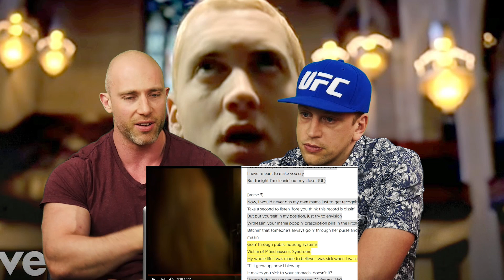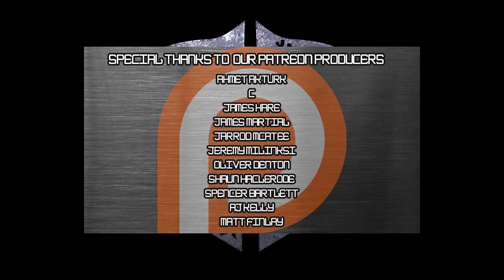Eminem - Cleanin' Out My Closet REACTION and REVIEW!!!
Reacting and reviewing Cleaning Out My Closet by Eminem, from 2002 album The Eminem Show.

Eminem season continues!!

About Rock Reacts:
Rock Reacts is a reaction channel that REACTS unbiasedly to music from any genre, but with a firm basis in rock and metal. We also cover hip hop, rap, and pop. Artists covered include Eminem, Kendrick Lamar, J Cole, Post Malone, Travis Scott, XXXTentacion, 6IX9INE, Metallica and more. Jon Denton and Simon Miller give honest real reactions, reviews and try to break down the music they love and the music they've never heard, and hopefully you'll come on the journey with us and discover music that YOU'LL love.